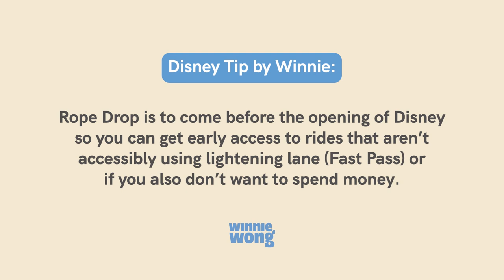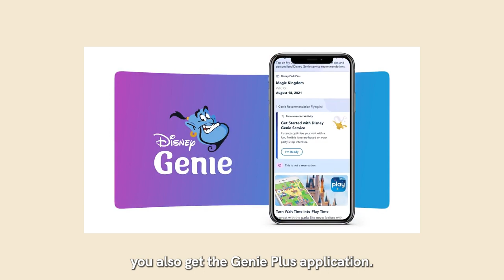LA Vlog Part 2 at Disneyland | Winnie Wong